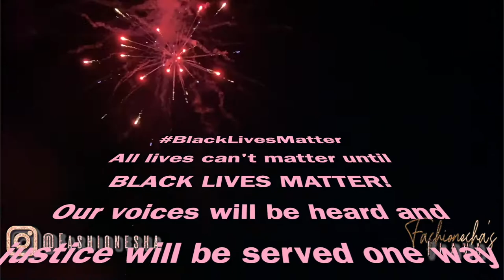Happy Saturday | *VLOG*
What's up FlavaSquad! If you're a new subbed comment FlavaSquad down below and let me know ☺️ I hope you all had a wonderful weekend.

SC: @DANNIED_B 📲
PIN: @FASHIONESHA 💃